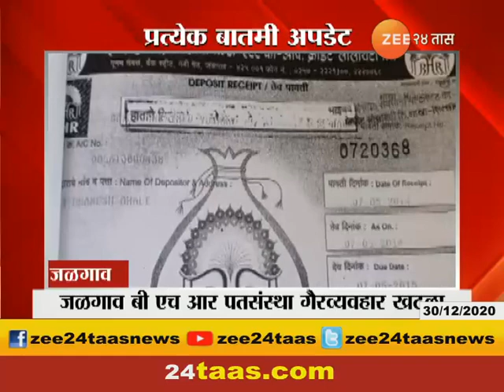05 minutes 25 Batmya At 08 Am,30Th Dec 2020